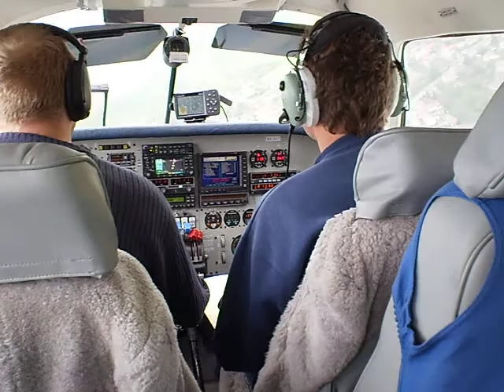Roudnice-Panenský Týnec 026.avi